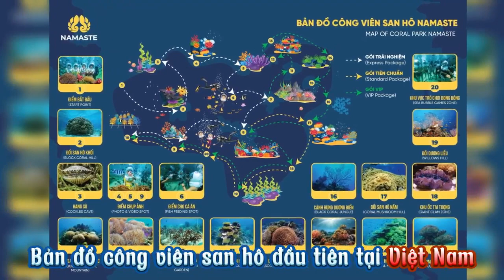Đi Bộ dưới đáy biển Sea Worldker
Ngoài khám phá Công Viên San Hô cùng dịch vụ đi bộ dưới biển Seawalking với +255 loài san hô quý hiếm và hàng nghìn sinh vật biển đặc sắc Ẩn bớt
Tổ hợp Vui Chơi Giải Trí Trên Biển Namaste Phú Quốc🏄‍♂️🏄‍♂️
🔻 Combo Ưu Đãi Đặc Biệt Tiết Kiệm Lên Đến 300,000VNĐ
🔹 TẶNG THÊM 5 PHÚT VỚI GÓI ĐI BỘ DƯỚI BIỂN TIÊU CHUẨN
🔹 TẶNG 1 VÒNG JETSKI VỚI GÓI ĐI BỘ DƯỚI BIỂN VIP
Ngoài khám phá Công Viên San Hô cùng dịch vụ đi bộ dưới biển Seawalking với +255 loài san hô quý hiếm và hàng nghìn sinh vật biển đặc sắc. Đến với Namaste Phú Quốc, bạn còn được trải nghiệm rất nhiều hoạt động hấpdẫn:
✅ Check in tổ hợp vui chơi giải trí trên biển đầu tiên tại Việt Nam trên Du Thuyền Nautilus
🛳 Vivu cano cao tốc ngắm nhìn trọn biển An Thới
🎥 Tặng kèm 1 video clip + Hình ảnh đi bộ dưới biển
🏝 Tham quan 3 đảo đẹp nhất Nam Phú Quốc: Hòn Móng Tay, Hòn Gầm Ghì, Hòn Mây Rút
⚠️ Phù hợp với mọi lứa tuổi, từ trẻ em 4 tuổi đến người lớn 60 tuổi & Không cần biết bơi, mỗi khách đi kèm với 1 Hướng dẫn viên lặn chuyên nghiệp.
ĐĂNG KÍ TRẢI NGHIỆM NGAY
THÀNH DUY PHÚ QUỐC TRAVEL - ĐƠN VỊ TỔ CHỨC TOUR DU LỊCH PHÚ QUỐC
ĐẶT VÉ NGAY:
Ẩn bớt